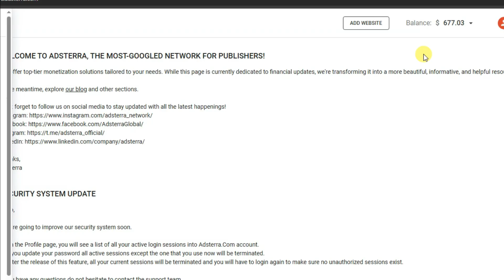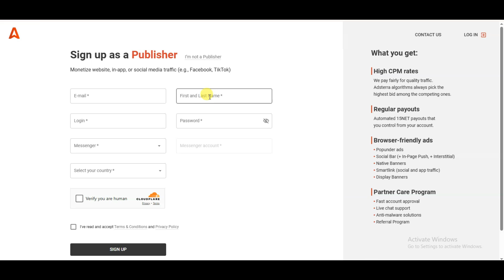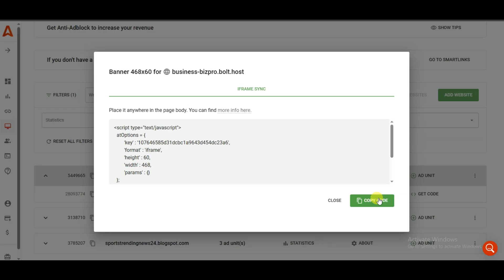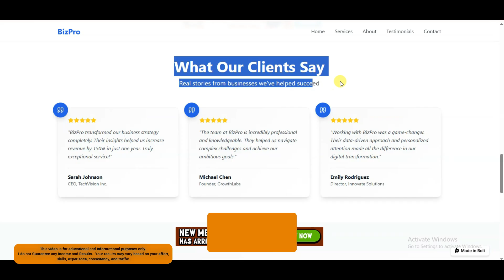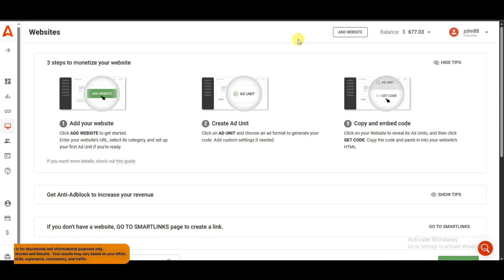Create And Display ads on a Website Using AI Tools and Adsterra ads ( Guide )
Learn and understand about creating website using ai tools and display ads on a website using adsterra ads. it is step by step guide. adsterra is popular ads network. you can display ads on your website using adsterra platform.
Create And Monetize a Website Using AI Tools and Adsterra ads ( Guide )

Visit TipsTV4You Channel to Learn About:
 AdMob and Unity ads.
 App development & Game development
Organic Traffic Methods.

🌹✔This channel does not promote or  encourage any illegal activities.

You acknowledge and agree that Tipstv4you YouTube channel is not liable for any loss and damage.

This video and description may contain affiliate links, which means that if you click on one of the product links and purchase, I may receive a small commission at no extra cost to you. I won't put anything here that I haven't verified and/or personally used myself.